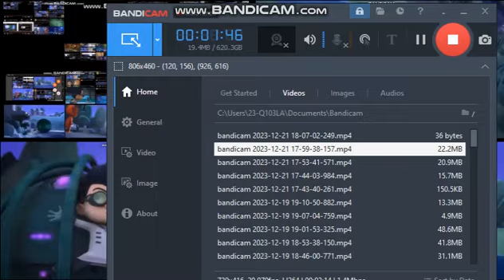pj masks all on one 21 (FINAL)